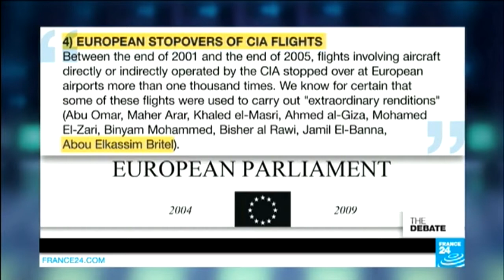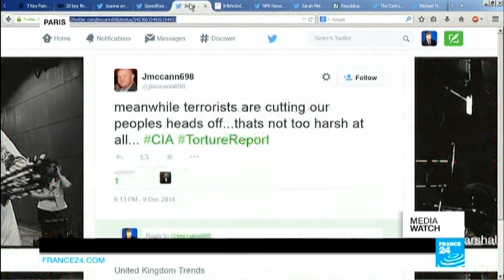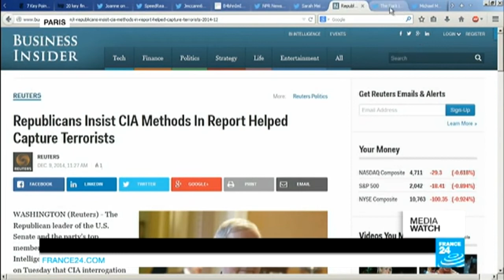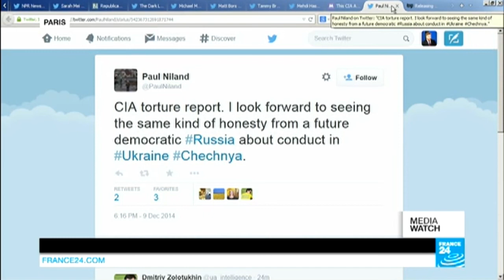Licence to Torture: Will Report on Interrogation Methods Put the US on the Defensive? (part 2)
DEBATE : The secret's out. At least, in part. A Senate panel has partially published its report on the CIA's use of torture after the September 11th attacks of 2001. The conclusions are damning, detailing how intelligence services conducted interrogations that were more brutal than stated, and how methods like waterboarding in fact yielded precious little information. Anticipating a hostile reaction, the US has stepped up security at embassies abroad. What will be the fallout from the report?